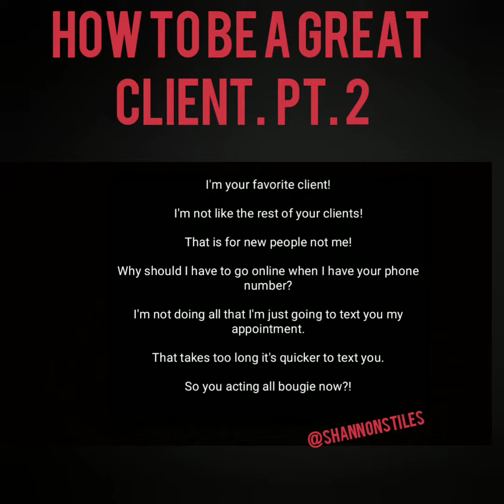How to be a Great Salon Client Part 2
Check out part 1 first. This video is hilarious. It will provide you with all the tips on how to become a great client.